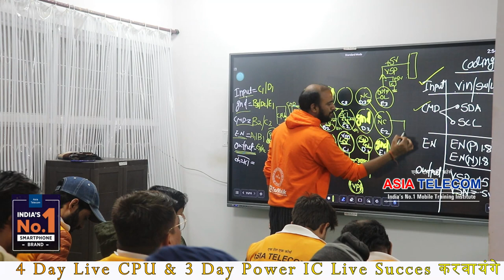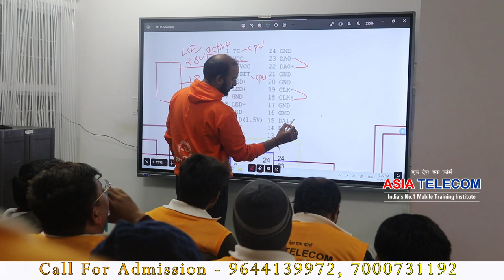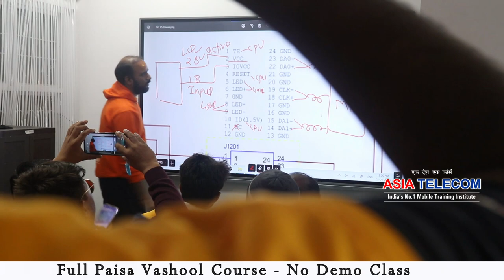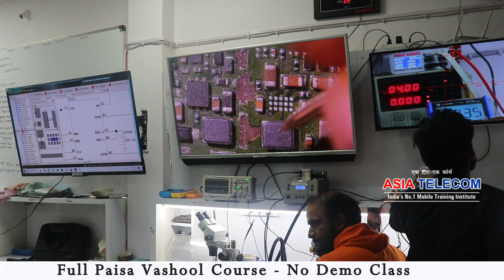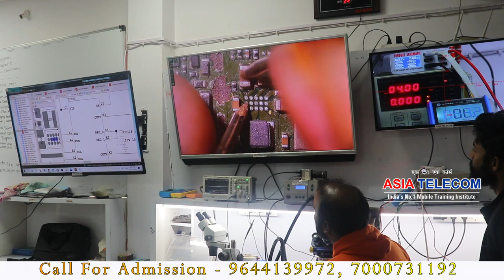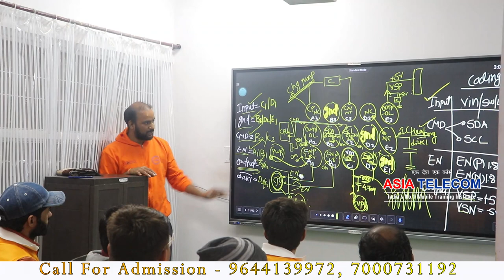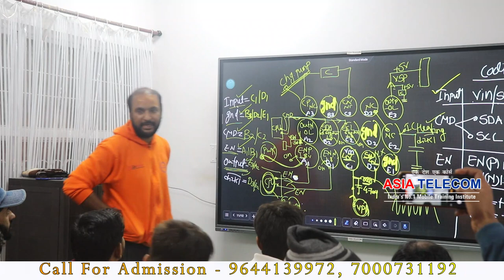Android Graphics Supply बनाने में दिक्कत हो रही है - CPU या ग्राफ़िक्स ic कहा से फाल्ट है ???